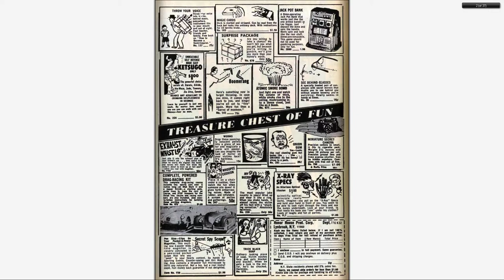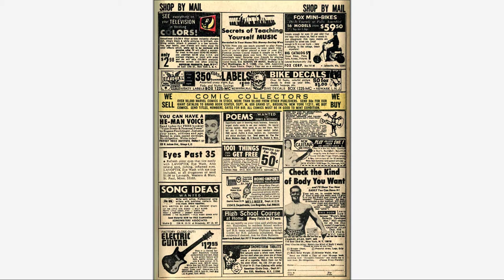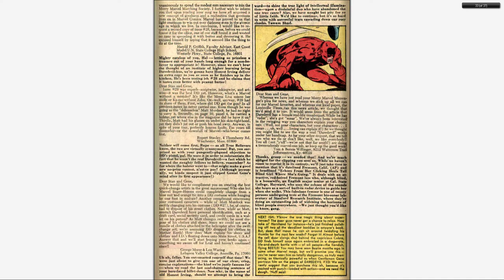196709 Daredevil v1 032